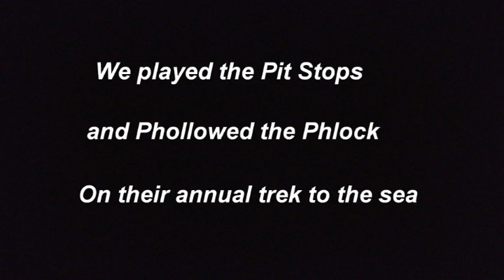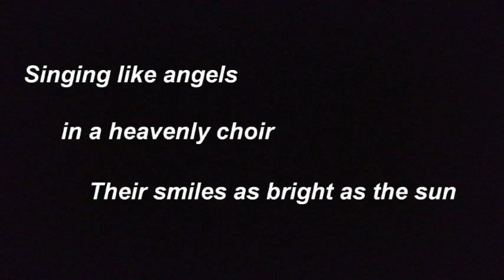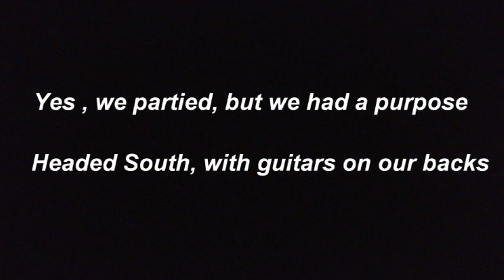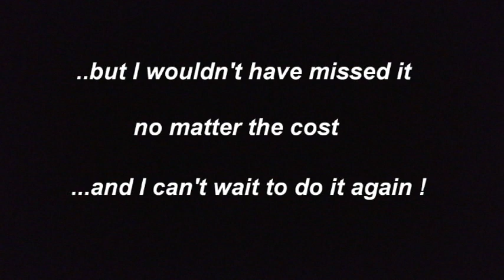With Guitars On Our Backs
A trip to Meeting of the Mind with Dayglo Red